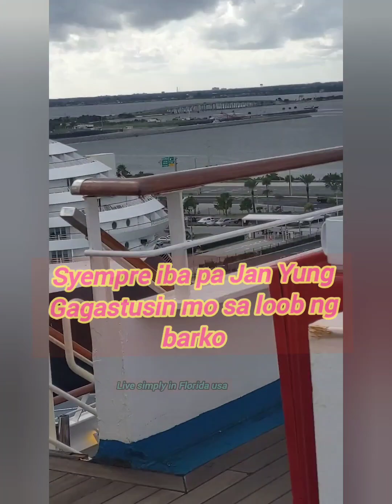2018 CRUISE WITH MY HUSBAND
2018 CRUISE WITH MY HUSBAND